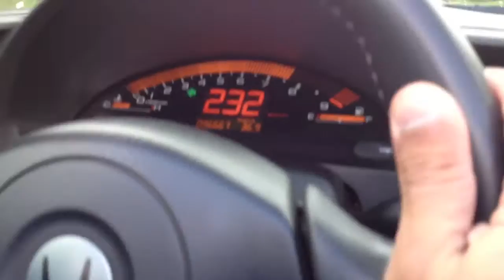Honda S2000 Autobahn - On way to Euromeet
With some French and Belgian S2k buddies, a short view on our trip to Trento, Italy, flooring it on a German motorway.

Exhausts :

Silverstone : Japan Racing
Berlina : Toda
Indy Yellow : HKS + test pipe